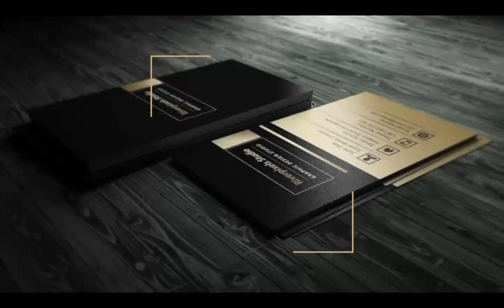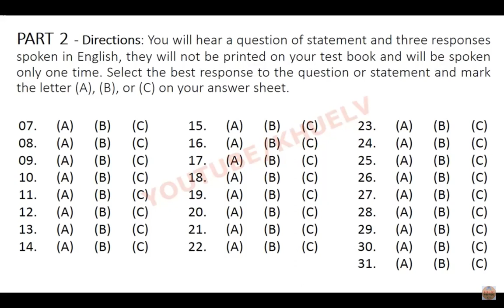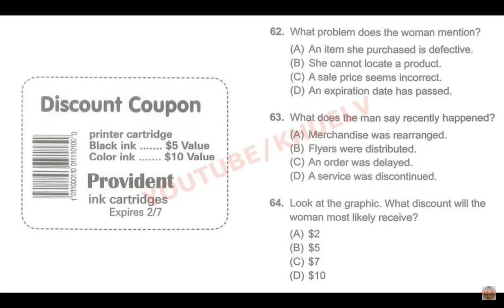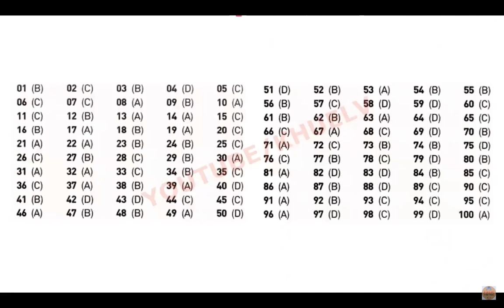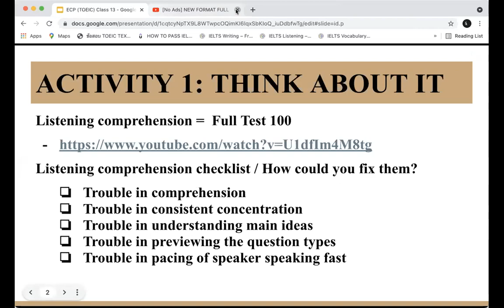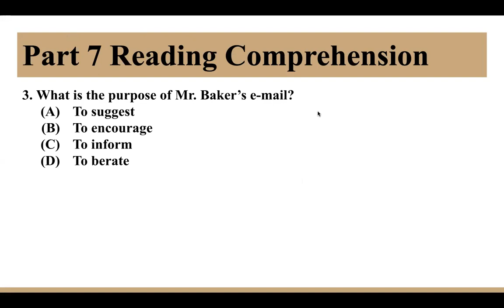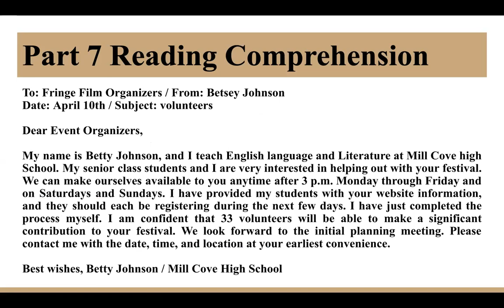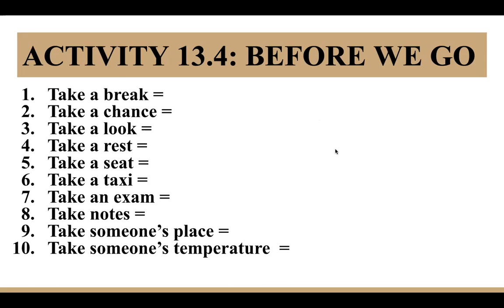ECP 301 B04 CLASS 13 | 09112021